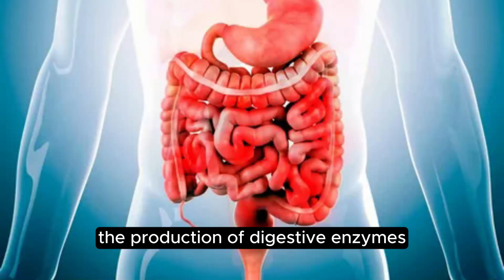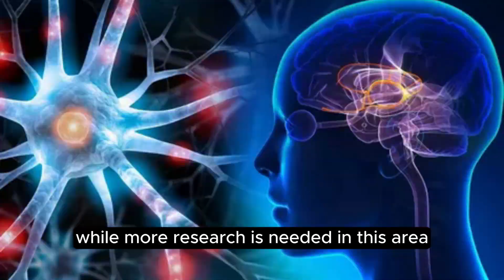HEALTH BENEFITS OF GINGER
Ready to spice up your health routine? Join us on a journey to discover the incredible health benefits of ginger! 🧡✨
Ginger isn't just a flavorful addition to your favorite recipes; it's a natural powerhouse packed with a myriad of health benefits. In this video, we unveil the secrets behind ginger's superfood status and explore how it can transform your well-being.

👉 Dive into the world of ancient remedies as we uncover the digestive wonders of ginger, its potent anti-inflammatory properties, and how it can be your go-to solution for a variety of common ailments.

🌈 Whether you're a wellness warrior or just curious about enhancing your health naturally, this video is your passport to a healthier, happier you. Spice up your life with the knowledge of ginger's amazing benefits!

🔍 Topics Covered:
🌿 Digestive Delight: Discover how ginger aids digestion and soothes your stomach.
💪 Immunity Boost: Uncover the immune-boosting properties that make ginger your year-round ally.
🌊 Anti-Inflammatory Magic: Learn how ginger fights inflammation and supports overall joint health.
🌡️ Wellness Elixir: Explore its potential in managing common ailments like headaches and more.

Hit play now and let the ginger revolution begin! Your journey to a healthier lifestyle starts here!